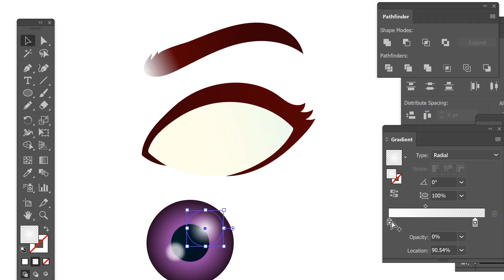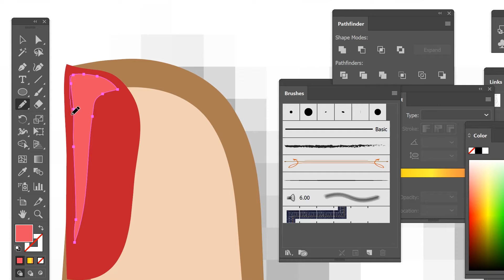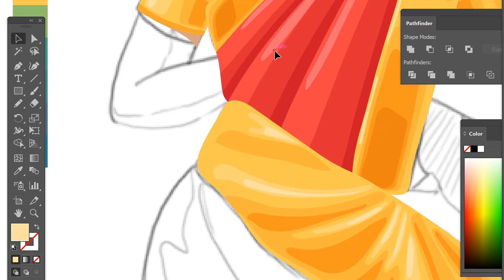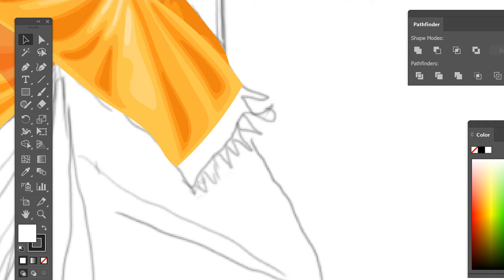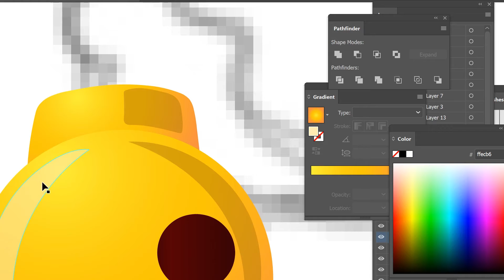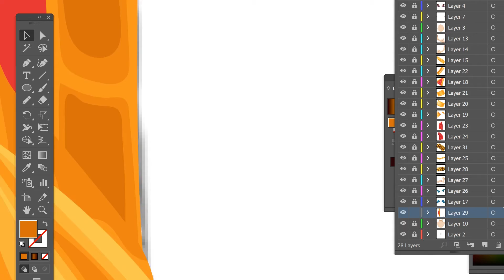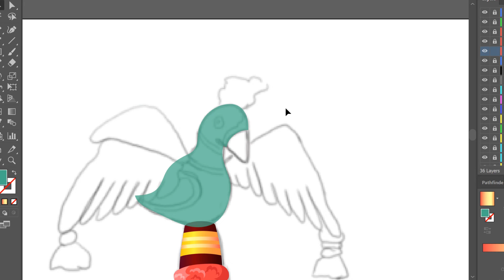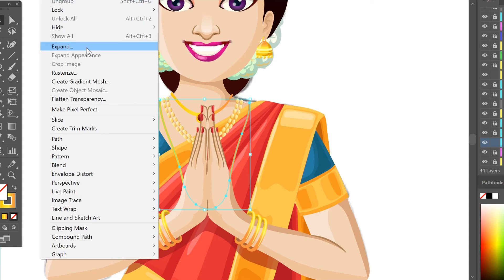Karagattam | Speed Art | Vector Illustration | Beat Music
Vector Illustration process of a Karakattam Dancer. ( It is not set by step Process )

Thanks to The Musical Rowdy Channel for the BG Music